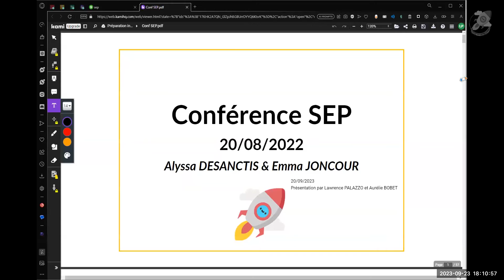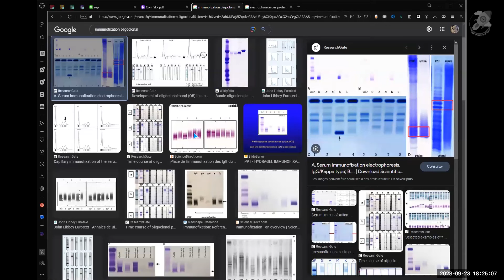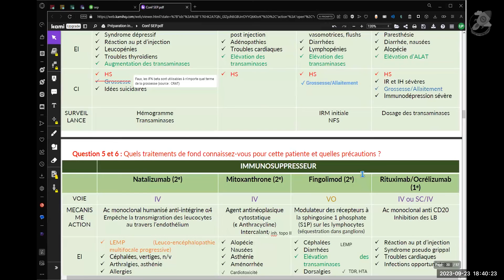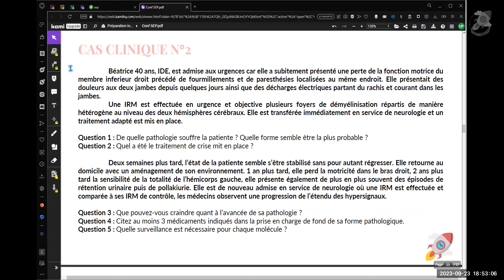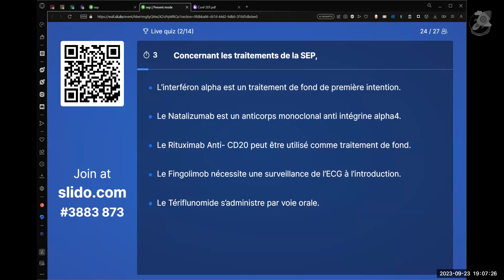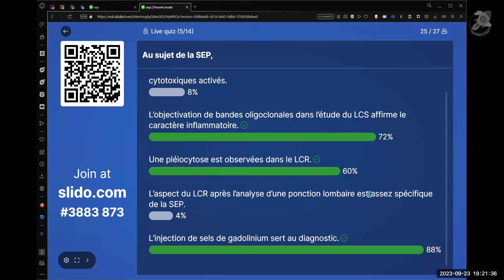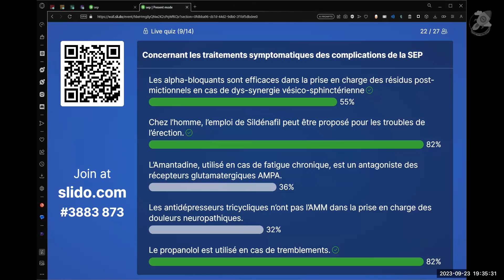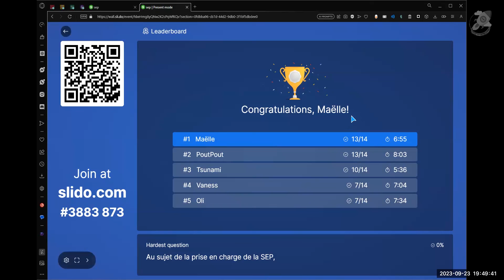iConf' 26 - SEP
✅ Au programme :
- FAQ